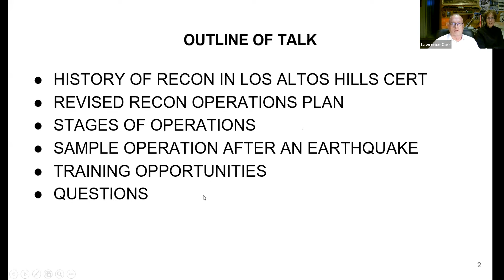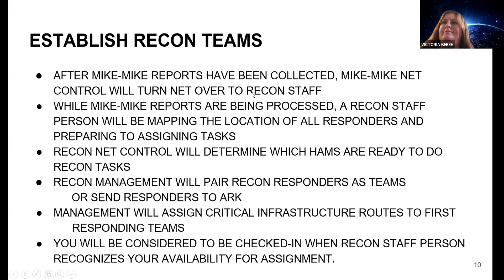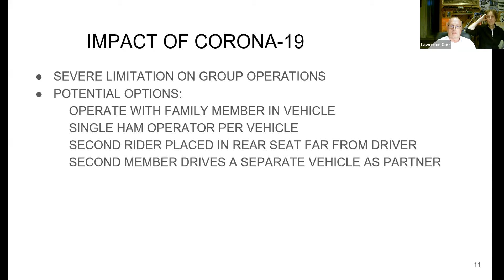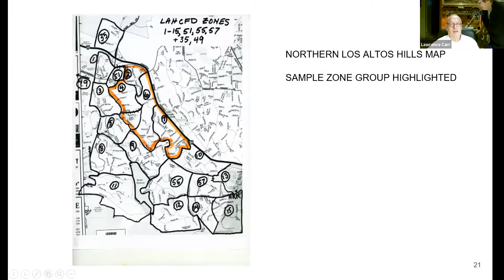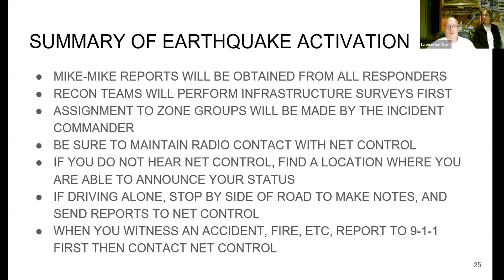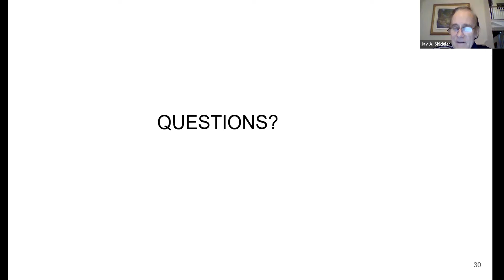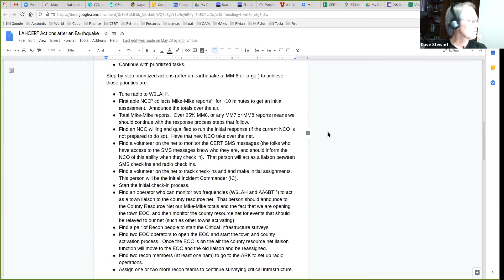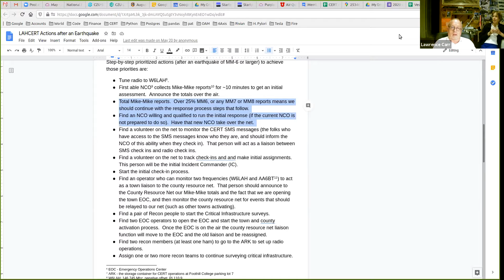CERT General Meeting 11.4.20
Watch the November 4th LAH CERT General Meeting